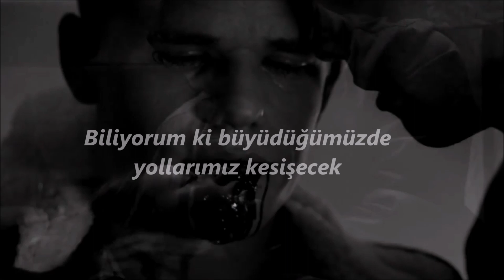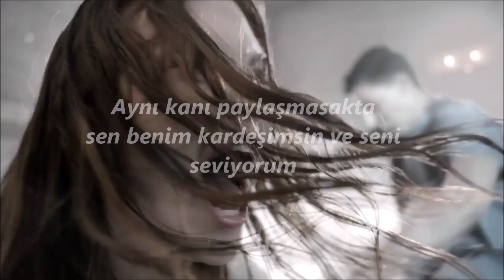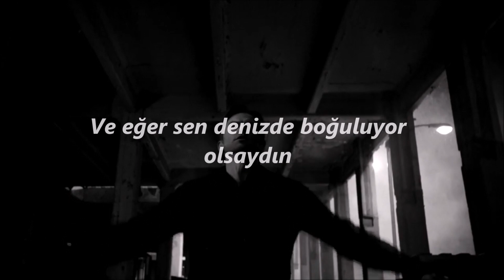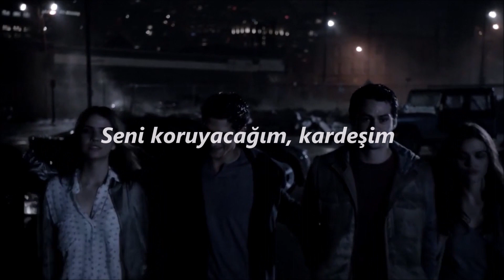Kodaline - Brother (Türkçe Çeviri) | Teen Wolf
Teen Wolf'u özleyenlere gelsin❤

Sevgiler:)

Lyrics:
When we were young we were the ones
The kings and queens oh yeah, we ruled the world
We smoked cigarettes man no regrets
Wish I could relive every single word
We've taken different paths
And travelled different roads
I know we'll always end up on the same one when we're old
And when you're in the trenches
And you're under fire I will cover you
If I was dying on my knees
You would be the one to rescue me
And if you were drowned at sea
I'd give you my lungs so you could breathe
I've got you brother-er-er-er
Oh brother, we'll go deeper than the ink
Beneath the skin of our tattoos
Though we don't share the same blood
You're my brother and I love you that's the truth
We're living different lives
If we'll make it back With all our fingers and our toes
5 years, 20 years, come back
It will always be the same
I would give you my lungs so you could breathe
And if we hit on troubled water
I'll be the one to keep you warm and safe
And we'll be carrying each other
Until we say goodbye on our dying day
Because I've got you brother-er-er-er